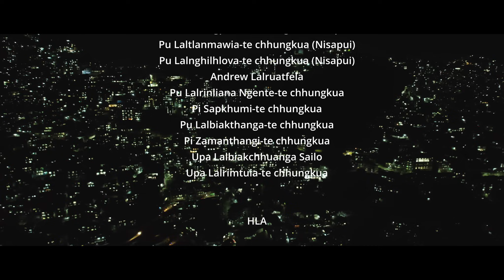Kristian Chhungkaw Film Insiamsiak 2023 | Top 10 - Chanmari West Chhim Veng Kohhran (Pa)